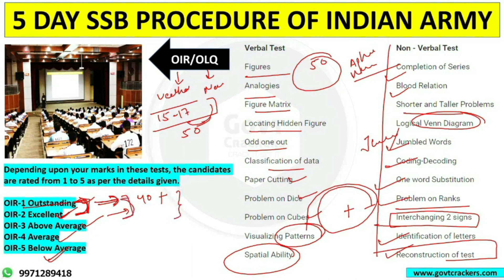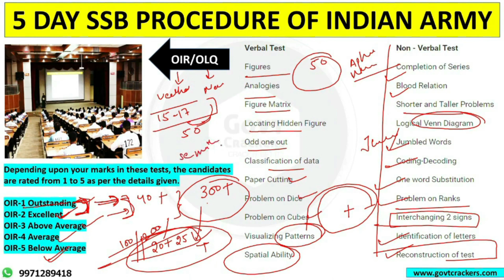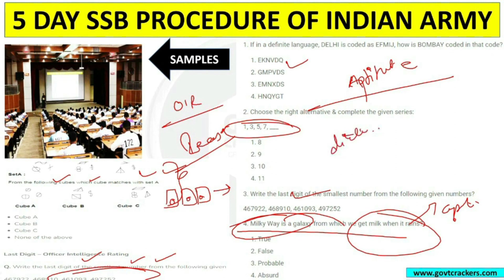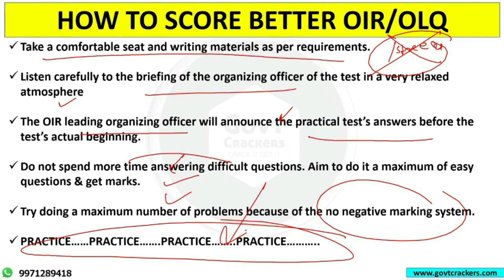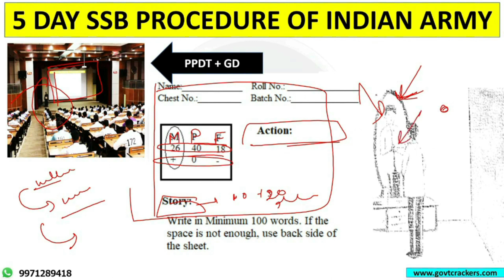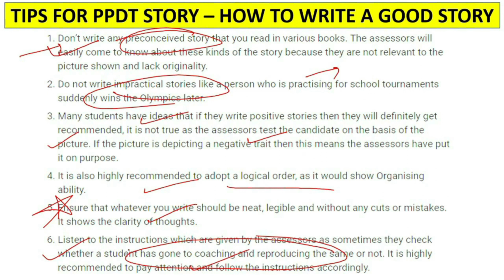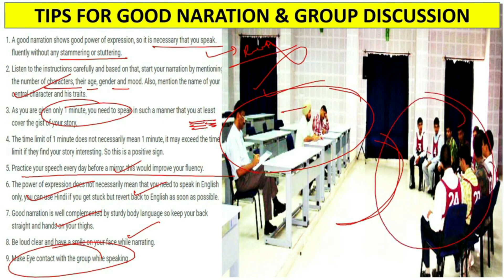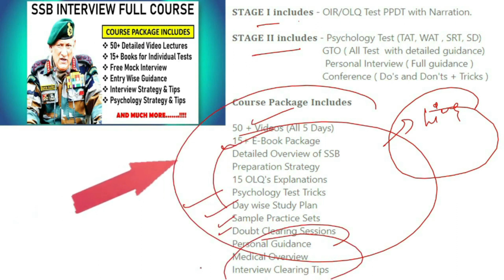10+2 NAVY BTECH ENTRY ADMIT CARD OUT | NAVY BTECH SSB INTERVIEW | PPDT & GD | DAY 1 SSB INTERVIEW